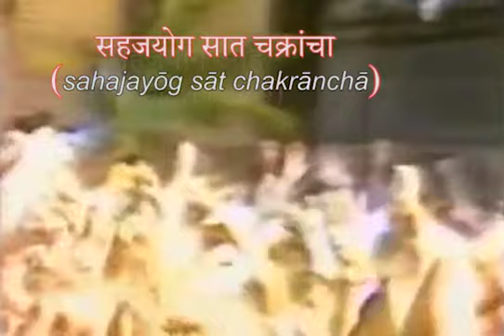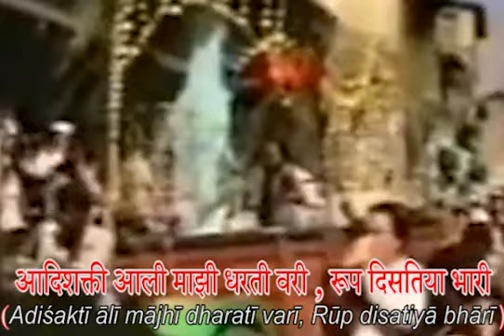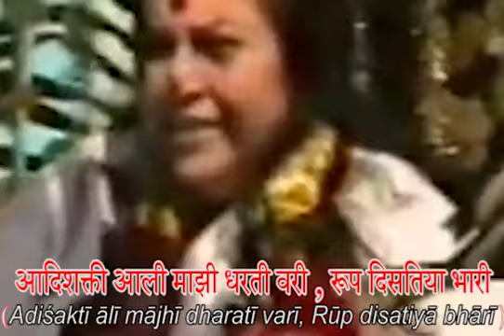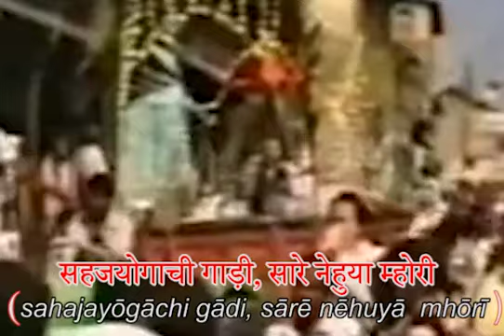Adishakti ali majhi dharativari | Sahajyoga Marathi Bhajan | आदिशक्ती आली माझी धरती वरी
Sahajayoga chi Gadi Sare nehuya mhori

Sahajyoga Marathi Bhajan :- आदिशक्ती आली माझी धरती वरी

आहो बंधन घेऊन गाठ मारली, सहजयोग सात चक्रांचा,
सहजयोग आहे, तुम्हा आम्हा साऱ्यांच्या सत्वाचा

सहजयोगाची गाड़ी सारे नेहुया म्होरी
आदिशक्ती आली माझी धरती वरी, रूप दिसतिया भारी ॥धृ.॥

ध्यानात जाऊ चित्त नेऊ सहस्रार, निर्मला आईची दिसतील चमत्कार
सहजयोगाची महिमा भारी, रूप दिसतिया भारी ॥१॥

चैतन्य लहरी वाहती तळहानूनी, ईडा पिडा बाधा साऱ्या जातील पळूनी,
आईची नजर आम्हा साऱ्यावरी, रूप दिसतिया भारी ॥२॥

सहजयोगी सारे हे ध्यानाला बसती, सुहासिनी माता आईची आरती करती
आईची शक्ती आपली भक्ती आई कैवारी, रूप दिसतिया भारी ॥३॥